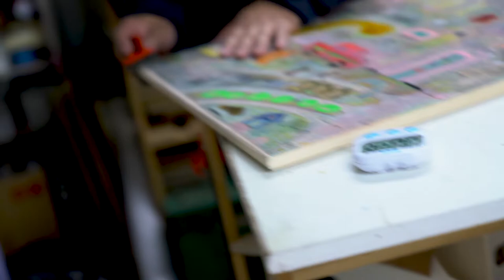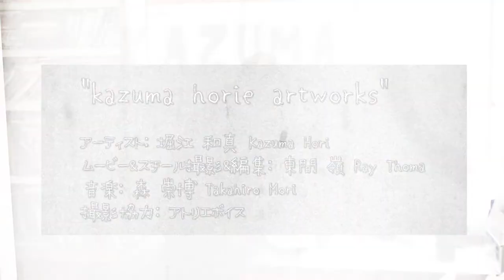kazuma Horie Art Works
相模原市在住の現代アーティスト堀江和真の制作の過程やインタビュー、作品の紹介をしています。撮影場所は堀江自身も所属する相模原にあるアーティストスタジオ「アトリエボイス」です。

あまり一般的とは言えない現代アーティストの制作風景や、その素顔を公開し、その作品も紹介致します。美術に関心がある方のみならず、相模原市民の方々にも広くご覧いただけたらと思い、映像の制作をいたしました。